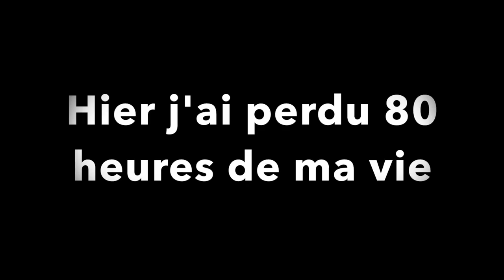COURIR POUR SURVIVRE 3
Voici Le dernier épisode de la mini saga Courir pour survivre :)).
Pour les gens qui veulent connaitre le film du début c'est "Time Out" !

›› SNAPCHAT › JuniorTVSnap

→ Montage › iMovie & After Effect
→ Nom › JuniorTV
→ Age › 23 ans ( quand cette vidéo a été filmée )